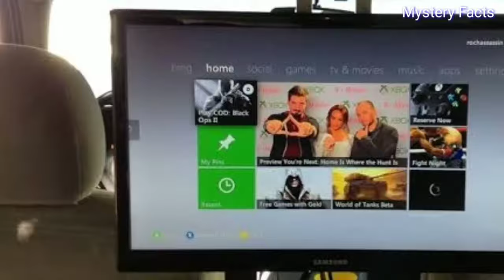इस कार ने विदेशी कंपनियों के तोते उड़ा दिये ||3 MOST UNUSUAL LIMOUSINES CAR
इस कार ने विदेशी कंपनियों के तोते उड़ा दिये MOST UNUSUAL LIMOUSINES CAR.